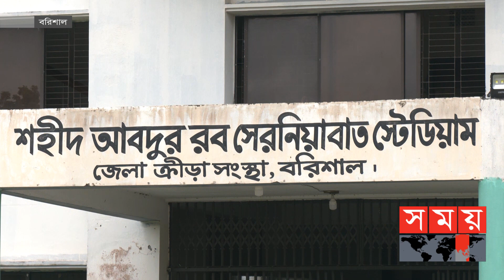আন্তর্জাতিক মানে উন্নীত হচ্ছে শহীদ আবদুর রব সেরনিয়াবাদ স্টেডিয়াম |Shahid Abdur Rab Serniabat Stadium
এবার পদ্মা সেতুর প্রভাব পড়তে শুরু করেছে বরিশালের ক্রীড়াঙ্গনেও। ইতোমধ্যে শুরু হয়েছে বরিশাল নগরীর শহীদ আব্দুর রব সেরনিয়াবাত স্টেডিয়ামকে আন্তর্জাতিক মানে উন্নীত করার কাজ। নির্মিত হচ্ছে স্টেডিয়ামের নতুন ফিল্টার মাঠ। এছাড়াও চলছে আধুনিকায়ন ও সংস্কার কাজ।